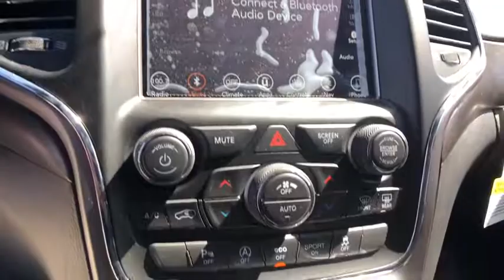2018 Jeep Grand Cherokee Ventura, Oxnard, San Fernando Valley, Santa Barbara, Simi Valley, CA E2919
Bright White Clearcoat New 2018 Jeep Grand Cherokee available in Ventura, California at

2018 Jeep Grand Cherokee Upland - Stock#: E2919 - VIN#: 1C4RJFAG7JC477186

Crown Dodge
6300 King Drive